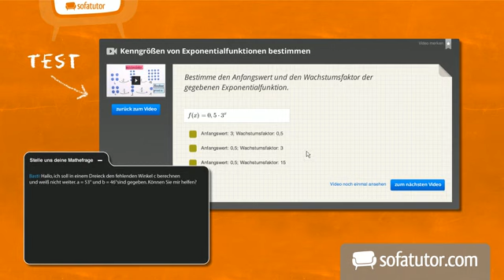Anatomie und Formalin, Luft und Aceton | Chemie | Organische Chemie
In der Kombination mit Methanol (Methanolzusatz) zur Stabilisierung findet man Formalin als konzentrierte Lösung von Formaldehyd in Wasser. In der Anatomie dient sie der Denaturierung von Proteinen. Bei der Arbeit am Seziertisch wird die Verwendung von Schutzbrille und Schutzhandschuhen dringend empfohlen. Beim Fettsäureabbau bei Diabetes wird Aceton frei. Die ß-Hydroxybuttersäure entsteht bei der Decarboxylierung oder Reduktion der Acetonessigsäure. Man findet sie gemeinsam mit dem Aceton im Harn. Beim Ausatmen wird Aceton frei.

Dieses Chemie-Video zum Thema Aldehyde gehört zum Themengebiet "Organische Chemie".